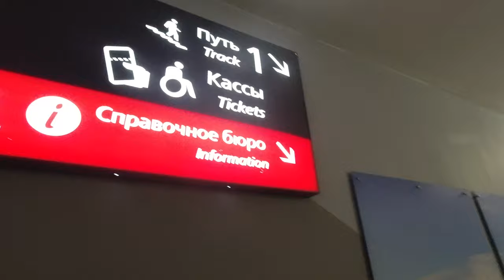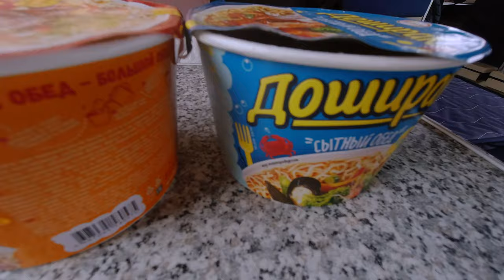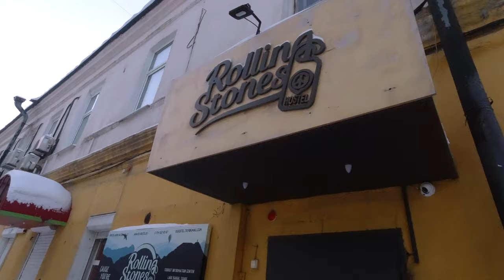ULAN-UDE to IRKUTSK - Back on the Trans Siberian Express 🇷🇺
We once again took the Trans Siberian Railway. This time we got the train from Ulan-Ude to Irkutsk!